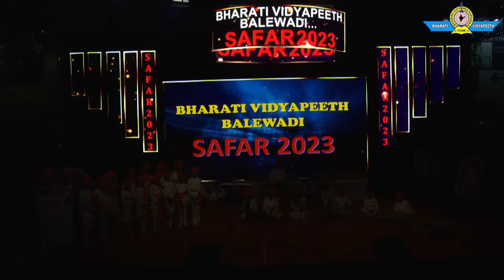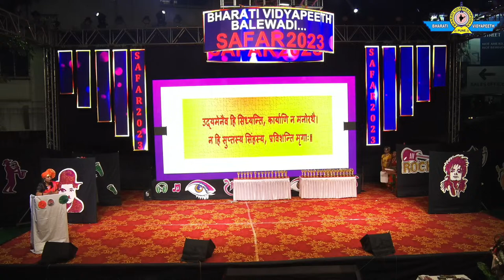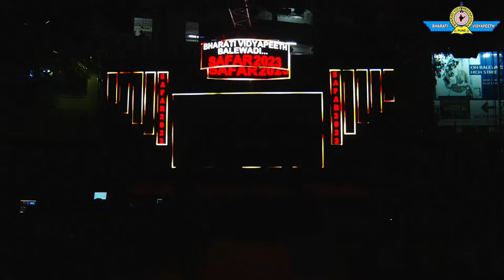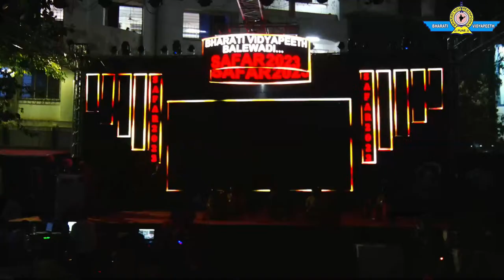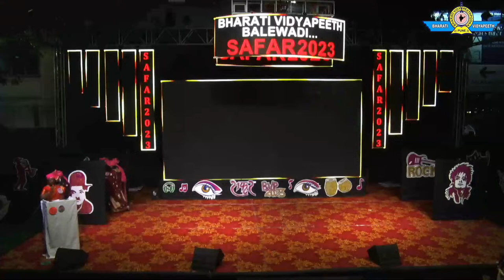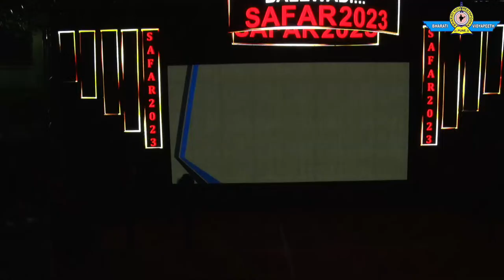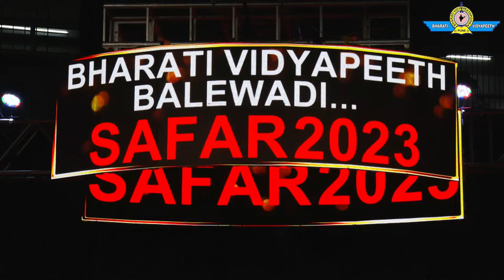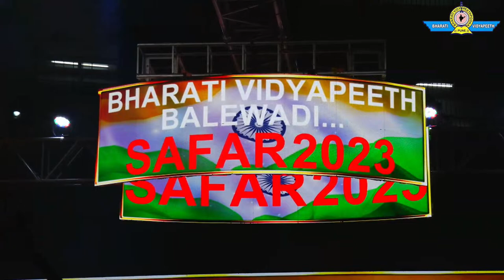SAFAR 2023 (ANNUAL CONCERT 2023)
BHARATI VIDYAPEETH ENGLISH MEDIUM SCHOOL, BALEWADI, PUNE -45